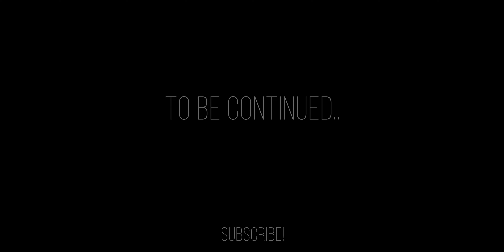GTA 5 - Grotti Cheetah Classic Custom (GTA V Mods Cinematic, Rockstar Editor, 4K)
One of the most beautiful cars in GTA V, without a roof this time, in a cinematic showcase! As soon as I saw this custom Grotti Cheetah Classic (Krapfen) without a roof, I wanted to do a showcase on it. I feel like we should have more Spyders in GTA Online, because especially this one, is a beautiful one!
Car mod made by FilipJDM.

for more films!

GTA 5
GTA V
Cars
GTA Online
grotti
cheetah classic
Grotti Cheetah Classic Custom krapfen
gta customisation
ferrari
testarossa
mk2
carmeets
cinematic
diamond casino heist and resort
Stanced
camber
drowsy
machinima
drowsypotato
rockstar games
rockstargames
diamond casino and resort
dlc
4k
gtav
films
film
deejayjeanp
customization